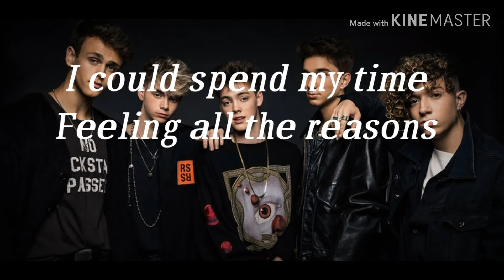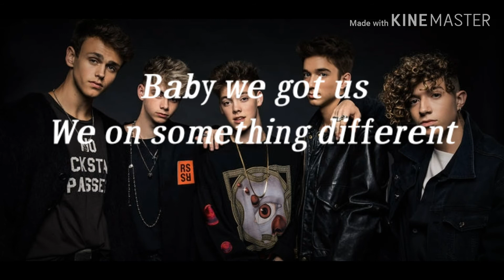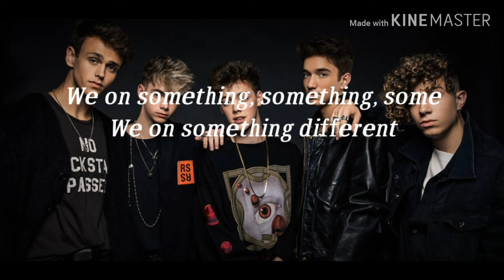Something Different - Why Don't We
We could paint the perfect picture
About us
From your head to toe I'll fit you
Yeah we make the biggest fiction
They believe it so I guess it must be real

I could spend my time
Feeling all the reasons
What they know about us
Doesn't make a difference
Baby we got us
We on something different

We on something, something, some

In a rush
Even though we young we flexin'
We fall in love
About a hundred times a day
Like it's not enough
They believe it so I guess it must real